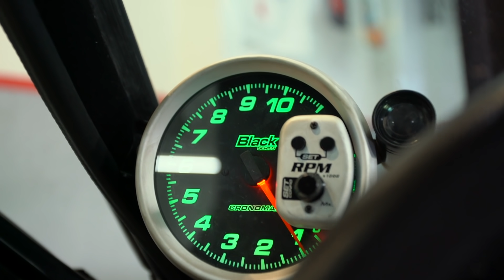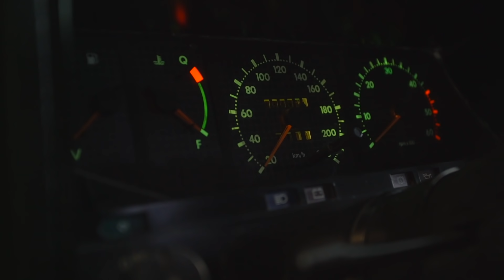Chevrolet Caravan 1991 TURBO vai na igreja, na padaria e tem MUITA CAVALARIA! O investimento é alto!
Sonho de consumo entre muitos entusiastas, os seis cilindros em linha turbinados rendem muita potência. Essa Chevrolet Caravan MARAVILHOSA recebeu um alto investimento de TEMPO e dinheiro para chegar a resultado animais. O uso dela é mais na rua do que em pista, tanto que leva a família para a Igreja, escola e etc mas de de vez em quando encara umas puxadas no Race Valley. Clique e assista já!

Já pensou em trazer seu carro para o Ranking Preparados FULLPOWER?! Fale conosco ou direto com a Hard Performance!